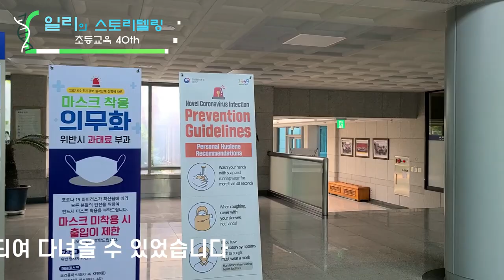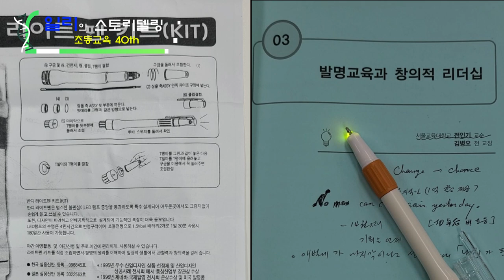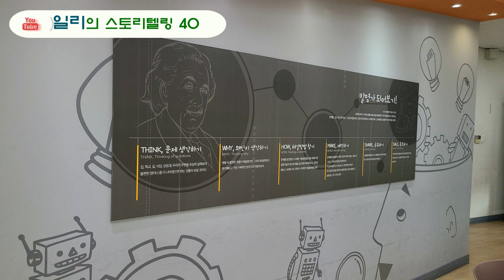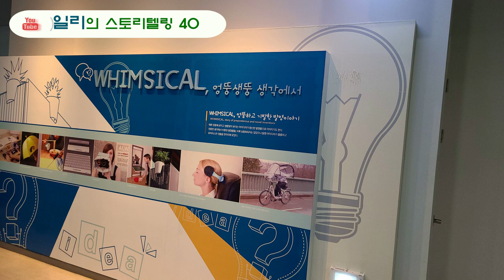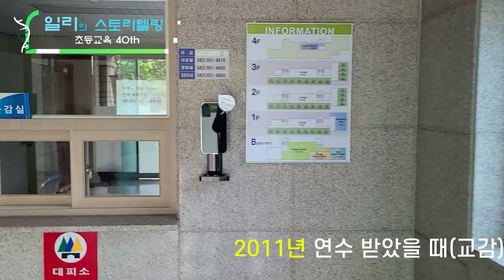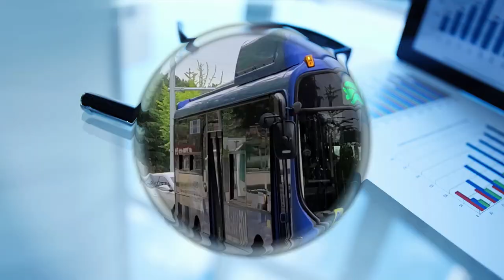2021년 발명교육관리자연수를 다녀와서(초등교육 40th)/Invention Education Manager Training/发明教育管理者进修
2021년 5월 26일부터 5월 28일까지 대전의 특허청 국제지식재산연수원에서 발명교육관리자연수를 받았습니다